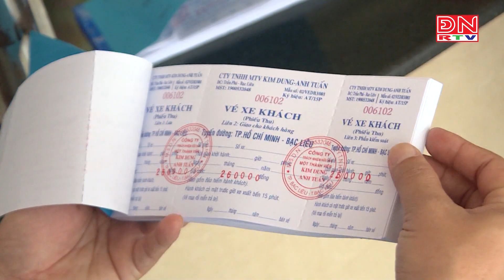Giá vé xe khách TP.HCM lễ 30/4 không tăng quá 40%